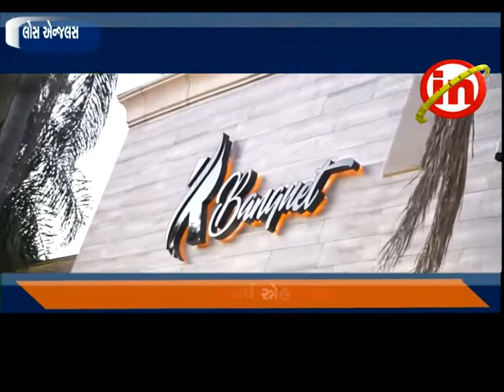લોસ ઍન્જલસ : આહીર સમાજ ઓફ યુ.ઍસ.ઍ. દ્વારા સ્નેહ મિલન કાર્યક્રમ યોજાયો